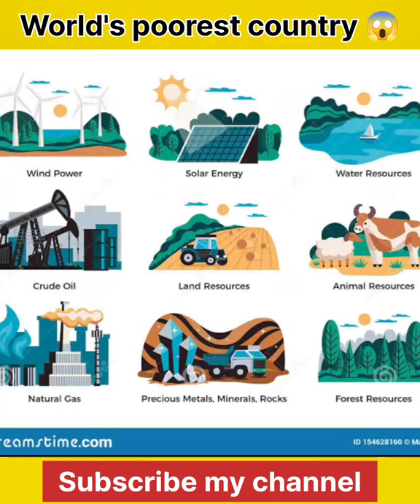World's poorest country BURUNDI 😱 | दुनिया का सबसे गरीब देश बुरुंडी | facts #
World's poorest country BURUNDI 😱 | दुनिया का सबसे गरीब देश बुरुंडी
Hlo friends
My name is shubham Raj And I am here to talk about some interesting and amazing facts .
Please share some positive response